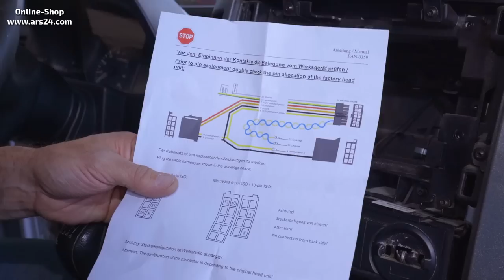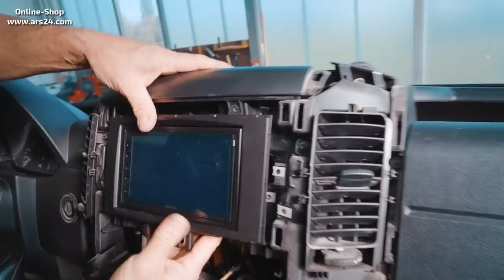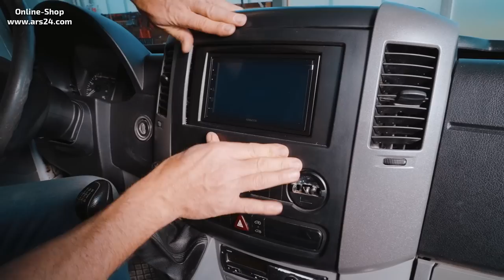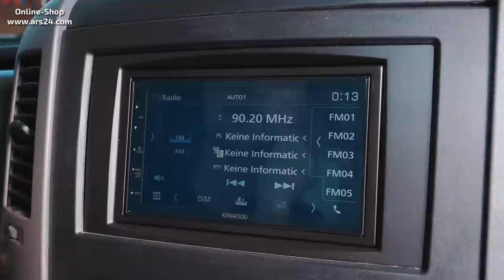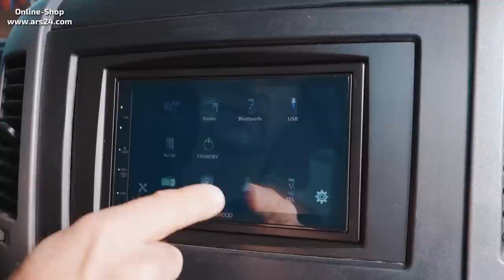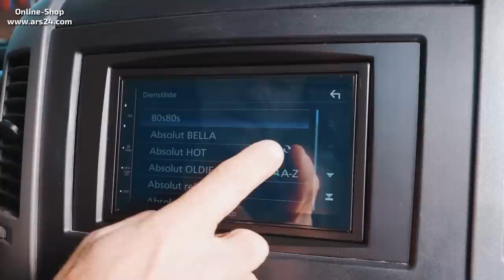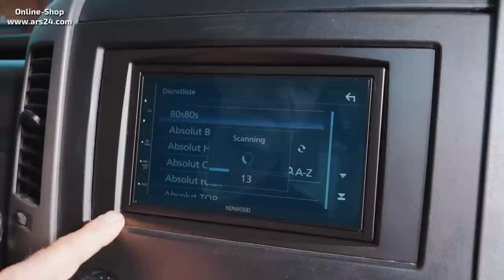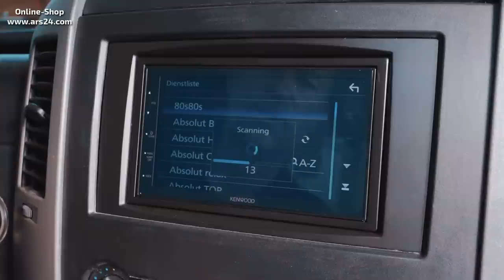Mercedes Sprinter (W906) | Autoradio einbauen | ARS24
Im Mercedes-Benz Sprinter (W906) bauen wir ein neues 2-DIN Autoradio ein, das Kenwood DMX5020DABS mit den neuesten Medien wie Apple CarPlay, Android Auto, Spotify, DAB+, Bluetooth, USB uvm.
Wir stellen Euch im Video unterschiedlichste Radio Installations-Kits vor, die auf die jeweiligen Begebenheiten in eurem Fahrzeug bzw. Radioschacht passen und erklären Euch die Montage. Die Kits beinhalten den passenden Anschluss-Adapter für ein neues Autoradio und die Radio-Blende, die sich perfekt im Cockpit des Mercedes Sprinters integriert.

Kapitel:
00:00 Mercedes-Benz Sprinter (W906) | Autoradio einbauen
00:50 Produktvorstellung
07:04 Original Autoradio ausbauen
09:17 CAN-Bus Interface anschließen
13:54 Radioschacht/Cockpit vorbereiten
15:58 Mini-ISO Adapter
16:43 Mikrofon und DAB+ Antenne einbauen
21:35 Radio mit Radio-Blende montieren
24:50 Radio einbauen und anschließen
27:59 Funktionstest

►   Telefonnummer (Mo-Fr. 9 Uhr bis 16 Uhr): 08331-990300   ◄